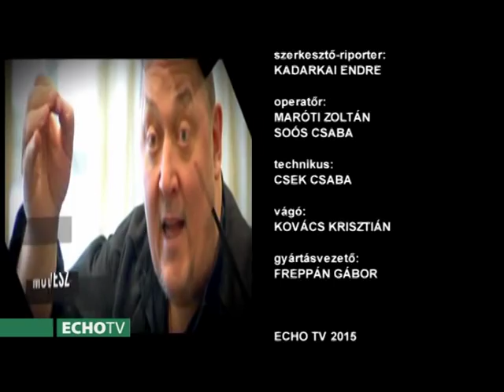Vidnyánszky Attila ArcKép (2. rész)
Az ArcKép egy portréműsor. ) Kadarkai Endre beszélgetőpartnerei izgalmas, eredeti, valóságos személyiségek, nem divatos percemberek, csereszabatos sztárok. Ők tálentumukkal, állhatatosságukkal, intellektusukkal vívták ki nem csak a műsor készítőinek csodálatát. A sorozat az ECHO TV-ben látható.
Szerkesztő-műsorvezető: Kadarkai Endre, operatőr: Soós Csaba, Maróti Zoltán, vágó: Kovács Krisztián, gyártásvezető: Freppán Gábor

Vidnyánszky Attila (Beregszász, 1964. március 8. –) Kossuth- és Jászai Mari-díjas színházi rendező, filmrendező, a debreceni Csokonai Színház igazgatója és művészeti vezetője, a Beregszászi Illyés Gyula Magyar Nemzeti Színház (2008. december 4-étől Kárpátaljai Megyei Magyar Drámai Színház) alapító igazgatója és művészeti vezetője.[1] Munkássága során sajátos, a naturalista-realista színházi hagyományokkal és a polgári színház esztétikájával is szembehelyezkedő, különleges színpadi nyelvet hozott létre, melyet ő a „költői színház” terminussal határoz meg.[2] 2012. december 17-én a Nemzeti Színház igazgatójává nevezték ki 2013. július 1-jei hatállyal. Megbízatása öt évre, 2018. június 30-ig szól.

1964. március 8-án született a kárpátaljai Beregszászon. Gyerekkorát a városhoz közeli Nagymuzsalyon töltötte. 1985-ben bölcsészdiplomát szerzett az Ungvári Állami Egyetemen, magyar-történelem szakon. Két évig a Nagymuzsalyi Középiskolában tanított, majd felvételt nyert a Kijevi Állami Karpenko-Karij Színház- és Filmművészeti Egyetemre. Itt 1992-ben szerzett rendezői diplomát, emellett 1990-től egészen 1997-ig színészmesterséget oktatott az intézményben. 1992-ben alapító igazgatója volt a Beregszászi Illyés Gyula Magyar Nemzeti Színháznak, melynek 1993-ban művészeti vezetője lett, napjainkban pedig főrendezőként segíti a színház munkáját. Magyarországon 1999-től a régi Nemzeti Színházban, 2000-től a Pesti Magyar Színházban állított színpadra darabokat. 2004-től egy évig a Magyar Állami Operaház vezető rendezője volt. 2006 januárjától a Csokonai Színház művészeti vezetője, 2007 áprilisától ugyanitt megbízott igazgató. Nős, hat gyermek édesapja. 2005-ben a Magyar Művészeti Akadémia tagjává választották.

Főbb színpadi rendezései:
Samuel Beckett: Godot-ra várva (Beregszászi Illyés Gyula Nemzeti Színház, 1994)
Bulgakov: Álszentek összeesküvése (Új Színház)
Csehov: A három nővér (Beregszászi Illyés Gyula Nemzeti Színház)
Csokonai Vitéz Mihály: Dorottya (Kisvárdai Várszínház)
Csokonai Vitéz Mihály: Karnyóné (Beregszászi Illyés Gyula Nemzeti Színház)
Faludy György - József Attila: Ballada a senki fiáról (Új Színház)
Georges Feydeau: Bolha a fülbe (Új Színház)
Földes László (Hobo): Csavargók tízparancsolata (Csokonai Színház)
Földes László (Hobo): Vadászat (Esztergomi Nyári Játékok, felújítva: Csokonai Színház, Debrecen, 2008)
József Attila: Tudod, hogy nincs bocsánat (Új Színház)
Juhász Ferenc: Szarvassá változott fiú - kiáltás a titkok kapujából (Beregszászi Illyés Gyula Nemzeti Színház)
Kaszás Attila emlékest (Nemzeti Színház)
Katona József: Bánk bán (Csokonai Színház, Debrecen, 2008)
Choderlos de Laclos: Veszedelmes viszonyok (Magyar Színház)
Madách Imre: Az ember tragédiája (Beregszászi Illyés Gyula Nemzeti Színház)
Móricz Zsigmond: Úri muri (Csokonai Színház)
Örkény István: Tóték (Beregszászi Illyés Gyula Nemzeti Színház)
Polcz Alaine: Asszony a fronton
Puccini: Turandot (Csokonai Színház)
Shakespeare: Ahogy tetszik (Gyulai Várszínház, 2009)
Szigligeti Ede: Liliomfi (Beregszászi Illyés Gyula Nemzeti Színház)
Tamási Áron: Énekes madár (Komáromi Jókai Színház)
Verdi: A végzet hatalma (Magyar Állami Operaház)
François Villon - Földes László (Hobo) - Vidnyánszky Attila: Az akasztottak balladája (Új Színház)
Wagner: A nürnbergi mesterdalnokok (Magyar Állami Operaház)
Kodály Zoltán: Háry János (Csokonai Színház)
Zsukovszkij-Szénási-Lénárd: Mesés férfiak szárnyakkal; Gagarin (Csokonai Színház)

Főbb filmjei:
Csokonai Vitéz Mihály: Az özvegy Karnyóné s két szeleburdiak (szín., magyar színházi felv.) (TV-film) rendező
Szigligeti Ede: Liliomfi (TV-film) rendező
T. S. Eliot: Gyilkosság a székesegyházban (szín., magyar színházi felv., 2009) (TV-film) rendező
Liberté '56 (szín., magyar zenés dráma, 2007) rendező - Liberté '56 DVD
Hobo - Kötéltánc (szín., magyar koncertfilm, 2006) (TV-film) rendező
Juhász Ferenc: A szarvassá változott fiú (2011-ben készül[6])

forrás: wikipedia